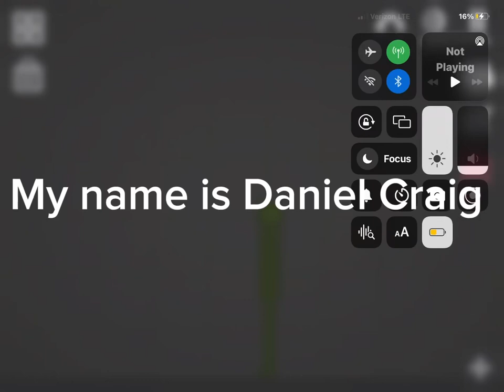Daniel Craig rescues Jeff